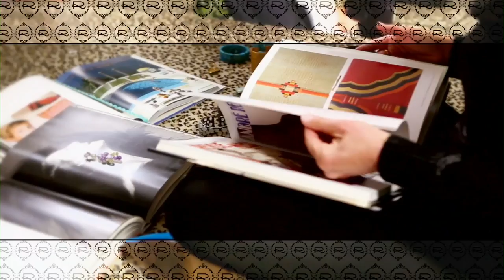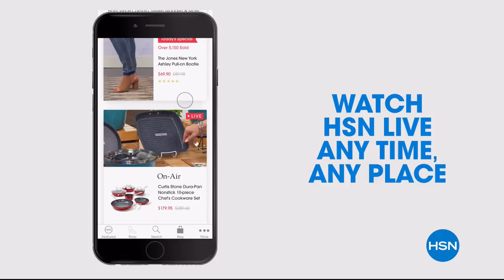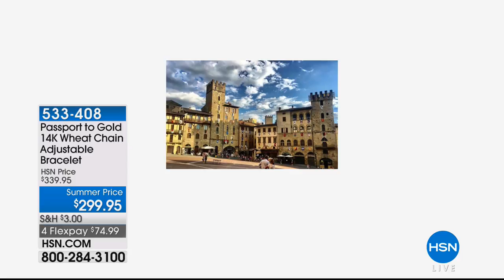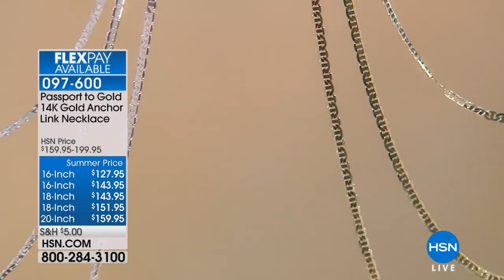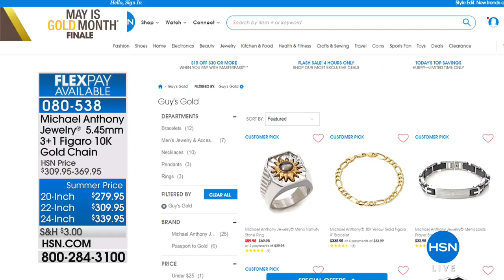HSN | May is Gold Month Finale 05.31.2018 - 12 PM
Karat gold jewelry celebrated in stunning accessories for everyday living and made for wearing every day